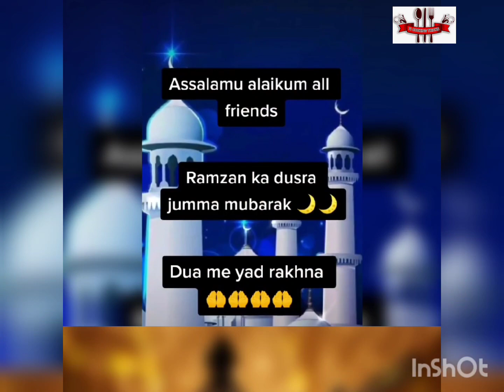Ramzan Ka Dusra Jumma Mubarak Ho 💖 2nd Jumma Mubarak Status 🕌 Islamic Status 🤲 Dosra Jumma Mubarak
ramzan status

jumma mubarak

ramzan ka 2 jumma mubarak

ramzan ka 2 jumma mubarak status

alvida alvida

alvida juma

alvida status

mahe ramzan ka pehla jumma mubarak

Alvida Jumma status

Ramzan ka pehla jumma Mubarak whatsapp status

Ramzan ka pehla jumma Mubarak status download

jumma status

jumma ka status

2022 ka pehla jumma mubarak

status

ramzan ka pehla jumma mubarak status

ramzan ka pehla jumma mubarak status 2022

ramzan ka pehla jumma mubarak status video download

Ramjan jumma New trending video

Ramzan Jumma Mubarak Status 2022

Jummah Mubarak Status 2022 | Ramzan Ka Pehla Jumma Mubarak |Ramzanstatus | New Naat 2022 | HD

New Jumma Mubarak Ramadan WhatsApp Status Video 2022

Goospykuriyanlife
Jumma Mubarak Status | Ramzan Pehla Jumma Mubarak | New Jumma Mubarak Whatsapp Status Ramzan Ka pehla Jumma Mubarak status Jumma Mubarak status 2022 | Ramzanstatus New naat 2022

jumma mubarak
ramzan mubarak
ramzan status jumma mubarak status
ramzan ka pehla jumma mubarak whatsapp status jumma mubarak
ramzan ka pehla jumma mubarak ho
ramzan whatsapp

status,ramzan ka pehla jumma,ramzan ka pehla jumma mubarak status acche acche, ramzan ka pehla jumma mubarak
ramzan ka pehla jumma
ramzan ke jumma ka wazifa
ramzan mubarak, ramzan ka pehla jumma mubarak status
ramzan status
jumma ka wazifa
ramzan ka wazifa,ramzan status
Goospykuriyanlife

2sra jummah Mubarak WhatsApp status